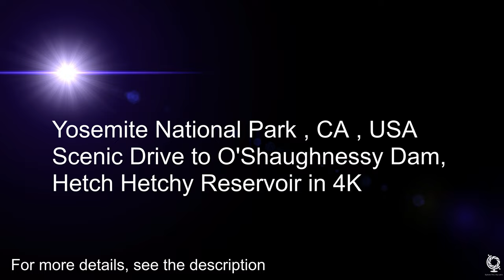Yosemite National Park | O'Shaughnessy Dam, Hetch Hetchy Reservoir Scenic Drive in 4K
O'Shaughnessy Dam is a 430-foot high concrete arch-gravity dam in Tuolumne County, California, United States. It impounds the Tuolumne River, forming the Hetch Hetchy Reservoir at the lower end of Hetch Hetchy Valley in Yosemite National Park. It is about 160 miles east of San Francisco

Getting here:

Yosemite Valley Lodge, 9006 Yosemite Lodge Dr, YOSEMITE NATIONAL PARK, CA 95389, United States --} O'Shaughnessy Dam, Groveland, CA 95321, USA
Drive Time: 1hr 25 mins ~

© All video content in this channel is filmed,edited and copyrighted by Vinod Marga Bhat & Priya. Using this content in any form is strictly prohibited

Vinod & Priya